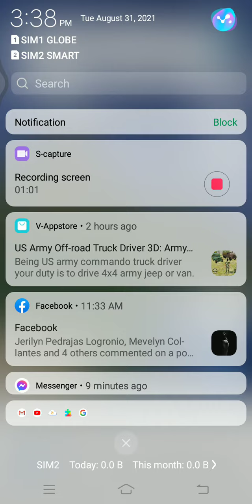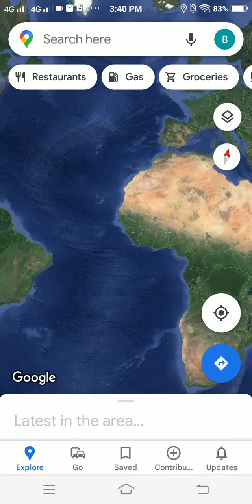yako w s world google map